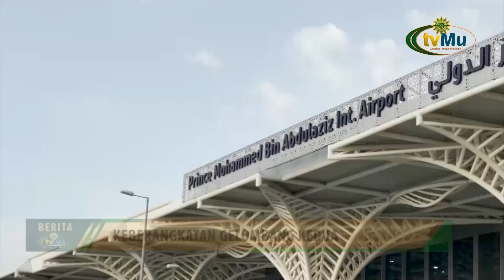Keberangkatan Gelombang Kedua Jamaah Haji Indonesia